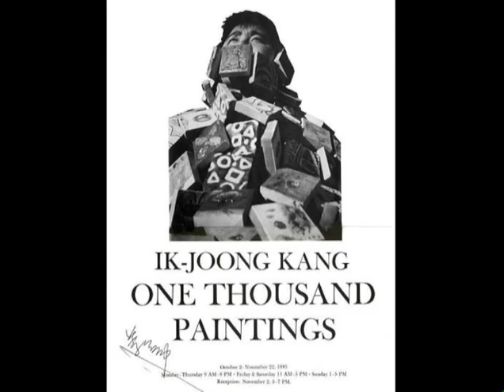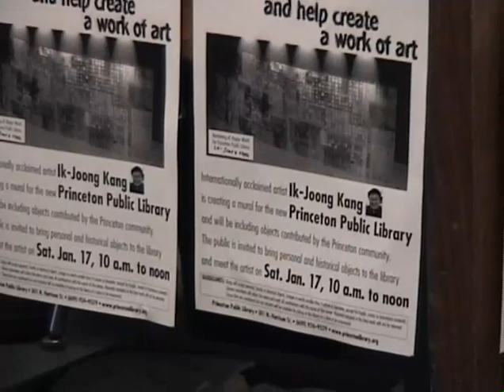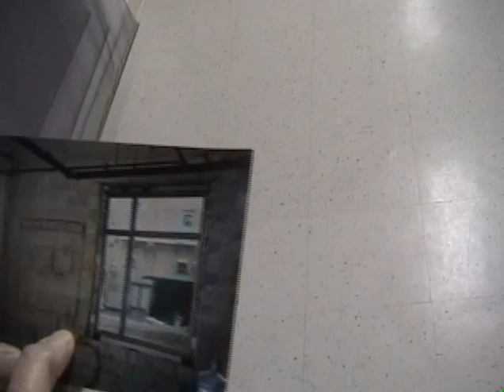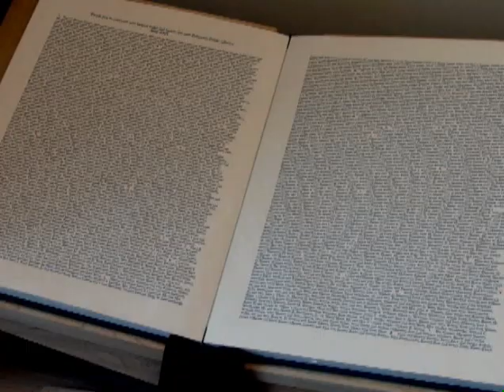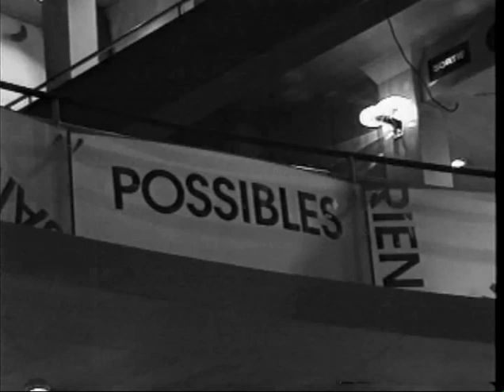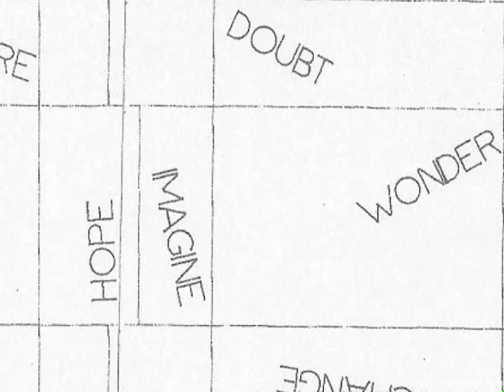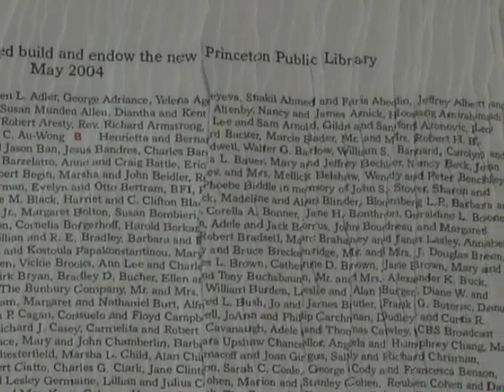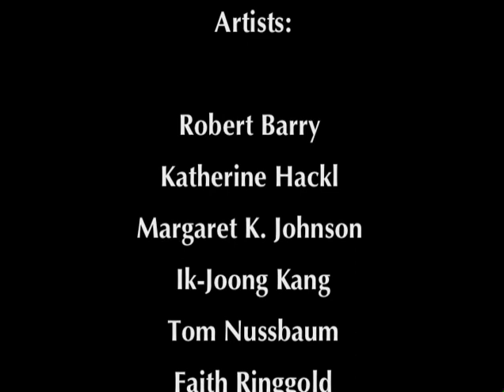The Art of a New Library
A 2004 documentary about the creation of public art at Princeton Public Library featuring interviews with artists Ik-Joong Kang, Margaret Johnson, Buzz Spector, Tom Nussbaum and more.